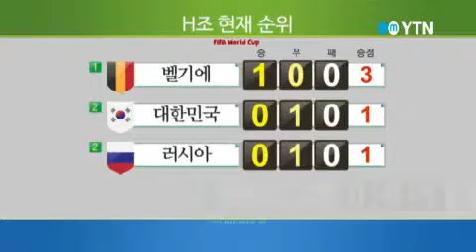승리를 위한 난타전, 과연 그 승자는? [스포츠24 319회] / YTN DMB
◎ 하이라이트-알제리를 잡아라!...16강행 시나리오는?◎ 축구 삼세판 -6월 23일 (월) / 대한민국 vs 알제리-6월 23일 (월) / 러시아 vs 벨기에-6월 23일 (월) / 미국  vs 포르투갈◎ 농구 삼세판-6월 21일 (토) / 삼성 vs NC-6월 21일 (토) / LG vs 한화-6월 21일 (토) / KIA vs 두산-6월 21일 (토) / SK vs 넥센◎ 지난주 해외 ...